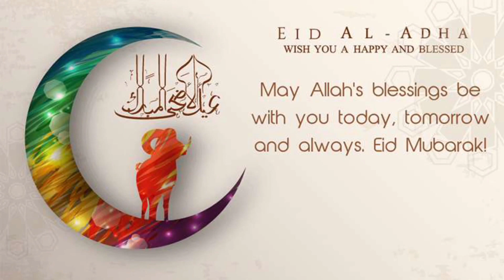Navabharath Central School Eid-Al-Adha Message